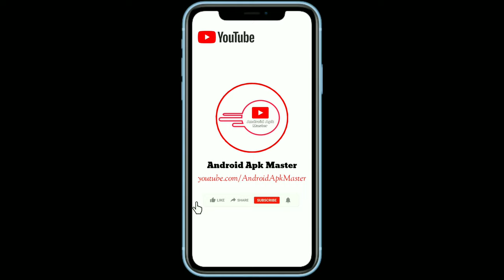Xiaomi Poco X2 || Mobile Frame Green Screen || No Copyright 🔥🔥🔥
💁🏻‍♂My Information
Name : Shohan Bin Shorab